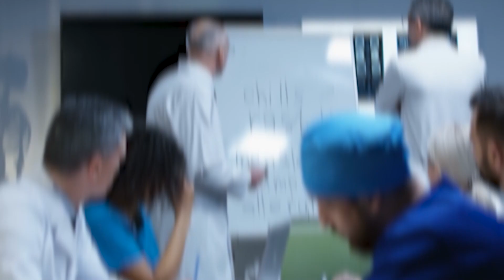His Family Abandoned Him, and a Doctor Adopted Him. What He Did Next Is Hard to Believe.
In the serene embrace of Fountain Valley, a close-knit community nestled amidst rolling hills and vibrant meadows, a remarkable tale of courage, resilience, and unwavering love was about to unfold. At the heart of this story was a young child named Wyatt James Dunbar, whose extraordinary journey would leave an indelible mark on the hearts and souls of all who came to know his tale.

The sunlit morning of Wyatt's birth brought boundless joy to his parents, Emily and Mark Dunbar. His arrival was a beacon of hope, a promise of a bright future brimming with laughter and endless possibilities. With his sparkling eyes and infectious laughter, Wyatt quickly became the heart and soul of their world, a bundle of joy that radiated an aura of pure happiness.

As Wyatt's second year unfolded, his parents noticed something amiss. A tiny, innocent cough led them to seek medical advice, a step that would forever alter the course of their lives. A battery of tests, anxiously awaited results, and hushed conversations in sterile hospital corridors culminated in a diagnosis that sent shockwaves through their world: a massive tumor had taken root within Wyatt's delicate body.

The news struck Emily and Mark like a bolt of lightning, leaving them reeling with disbelief and heartache. Their once-idyllic existence was now marred by the specter of a formidable battle they had never anticipated. As they absorbed the gravity of their child's condition, a profound determination ignited within them. They were resolute in their belief that, come what may, they would stand by Wyatt's side and navigate this daunting journey together.

The medical odyssey that unfolded was an emotional rollercoaster of hope, fear, and uncertainty. Countless trips to the hospital, sleepless nights spent by Wyatt's bedside, and relentless research into potential treatments became the new normal for the Dunbar family. Wyatt's resilience, often astonishing medical professionals, was a testament to the indomitable spirit that burned within him. His infectious laughter, despite the harsh reality he faced, illuminated even the darkest corners of the hospital corridors.